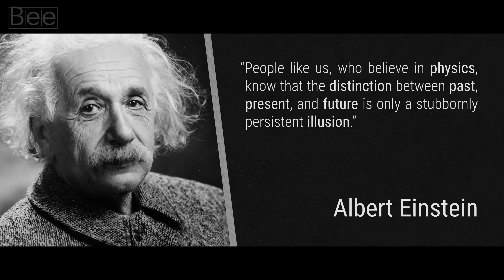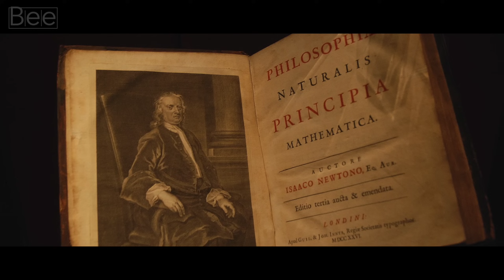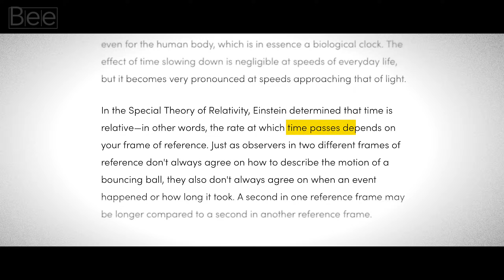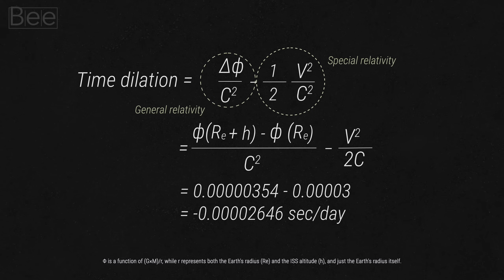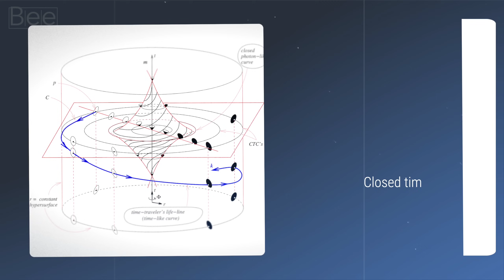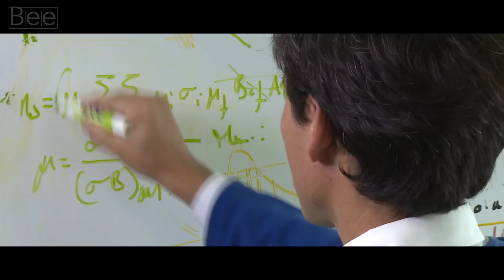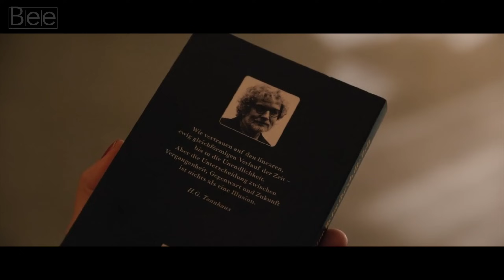The Physics and Philosophy of Time Travel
What if everything we know about time is merely an illusion? Could find a way out of it, by breaking the construct of how the universe progresses? And so, would it be possible to break the natural flow of time?

If you'd like to see more of this kind of video, consider supporting our work by becoming a member today!

Table of content:
0:00 Opening
1:16 Defining time travel
4:37 Attempts to time travel
6:33 Intelligibility of backward time travel
7:49 Can we break the causal chain?
9:14 Closing

Credits:
Producer: Harry Dewang
Assistant editor: Aulia Prasetio
Motion graphics: Aulia Ramadhan

Script:

Often when people hear the term "TimeTravel," it is in relation to a person going either forward or backwards in time, without any physical changes to their body. It would be funny if you travel back in time to see a baby version of you, 20 years ago. But instead, when you jumped out of the machine, you are in the shape of a baby, just like the one you’d like to see in the first place.

In our understanding of the normal flow of time, we are actually moving from the past to the future. There are different interpretations of this, but what people usually refer to as time travel usually means either getting to the future faster or travelling into the past. In any case, instead of the normal flow of time, we change the rate by some X amount.

According to Newtonian mechanics, we either perceive time as linear and deterministic. But ever since Albert Einstein published the theory of relativity, the Newtonian conception of absolute time and space has been replaced by the idea that time has a subjective significance to everyone. In this case, time is one dimension of space-time in special relativity (SR). And of dynamically curved space-time in general relativity (GR).

From here on, the possibility of moving backwards or forwards in time might not be as farfetched as one might think. In this case, it might just be as simple as how ordinary beings can move between different points in space.

There are many different hypothetical answers for time travel, and over the years, those scenarios have been put forward by notable scientists. Essentially, these scenarios are different from the notion of a physical machine with levers and dials that H.G. Wells proposed.

Einstein also previously showed that time actually runs differently in different situations. This basically implies that time passes at different rates for different observers based on their travelling speed.

Here’s a very interesting example. The astronauts onboard the ISS orbit the Earth at 28,000 km/h (17,500 miles/h). Taking into account the conflicting factors of GR and SR, we’ll get the net time dilation effects on the astronauts with respect to an observer on the planet’s surface.

The astronaut onboard the spaceship will get a TimeDilation of -0.000026 seconds per day. For a typical crew member who stays on the ISS for 6 months, the total time dilation would be about 5 milliseconds. In such a case where the astronaut has a twin, the astronaut has experienced less passage of time than his twin counterpart who remained on the Earth’s surface.

Giving the option to fast-forward through time is a pretty cool idea. Though it would be a one-way process where you wouldn't have the chance to go back. There might, however, be some scientific basis within the theory of relativity, supporting the possibility of time travel under certain scenarios.

There was a scientist named Kurt Gödel in the early 19th century. He showed that there are some solutions to the field equations of GR. It describes space-time so warped that they contain “closed time-like curves”. This is where an individual time-cone twists and closes in on itself. It allows a path from the present to the past or to the future.

Since we're on the topic, we'll mention a few notable attempts by popular scientists on time travel.
In 1994, Theoretical physicist Miguel Alcubierre proposed a speculative scenario. This involves a spacecraft that would contract space in front of it, and expand space behind it. If this shortcut is taken, it will result in effective faster-than-light travel. You might even be able to use it for time travel.

Other theoretical physicists have been thinking about these kinds of shortcuts as well. For example, Kip Thorne and Paul Davies think it's possible to use a wormhole and travel through space-time. In a similar way as GR could be used to make instantaneous spatial travel plausible.